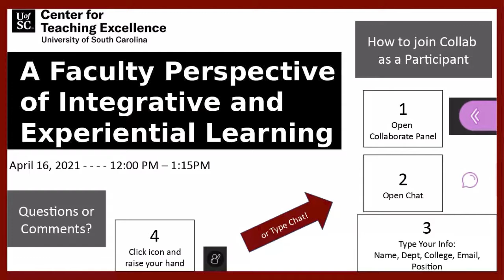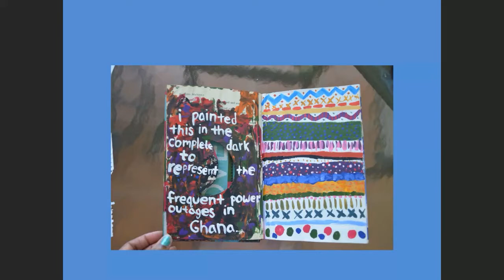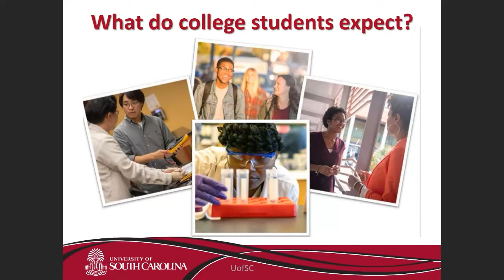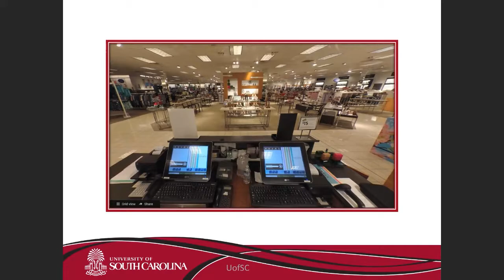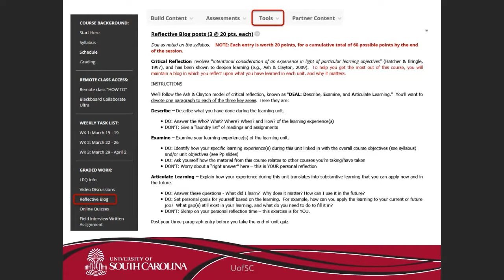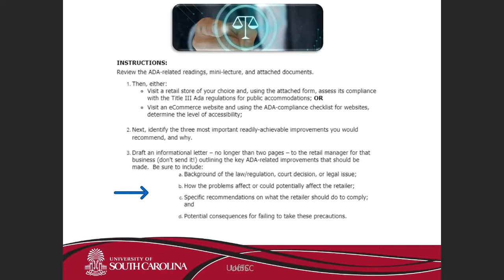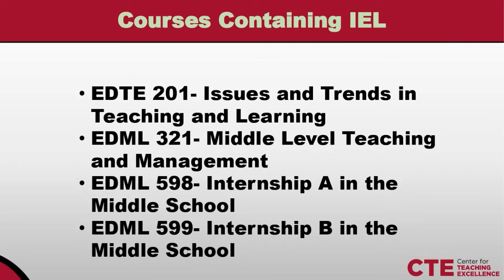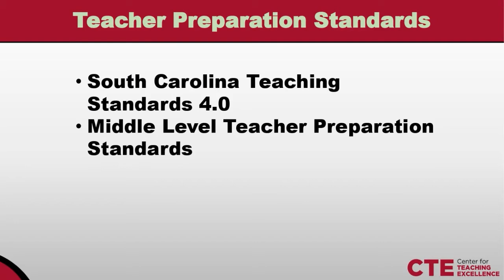A Faculty Perspective Of Integrative And Experiential Learning